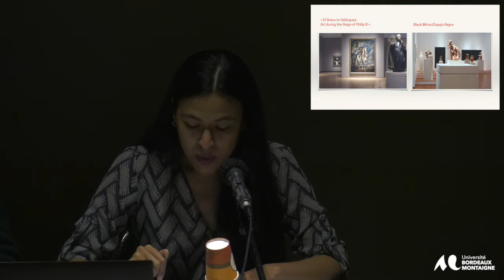Colloque international « Art & décolonialité (pratique, théorie, paradigme) »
Session 3 : Décolonialité et arts contemporains latino-américains et de sa diaspora
Beatriz Martinez Sosa (Doctorante, Esthétique et théorie de l’art Université de Pau et des Pays de l’Adour - ALTER) :
« Confronter c’est comprendre : identité et simultanéité autour de l’installation Black Mirror/Espejo Negro de Pedro Lasch »